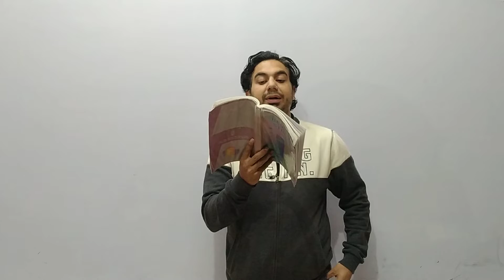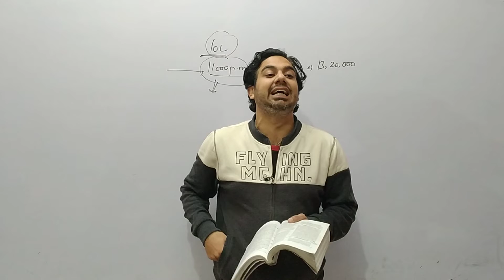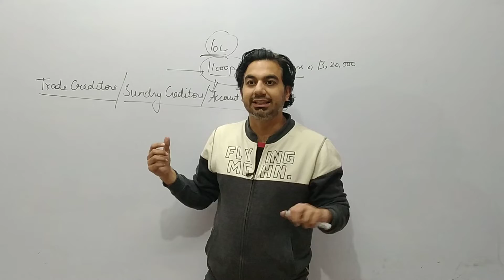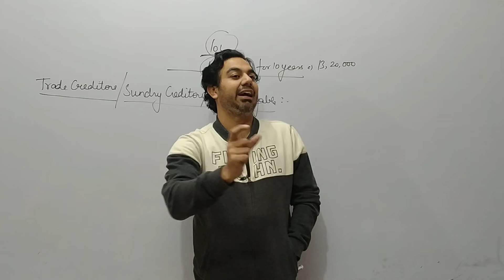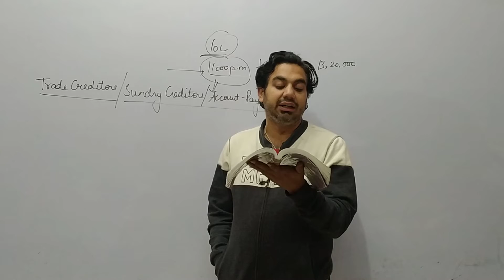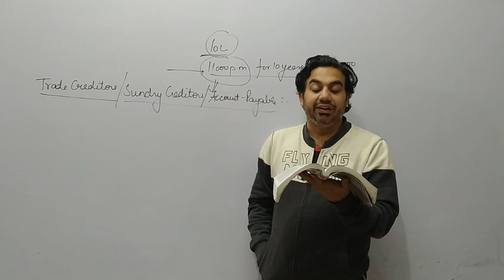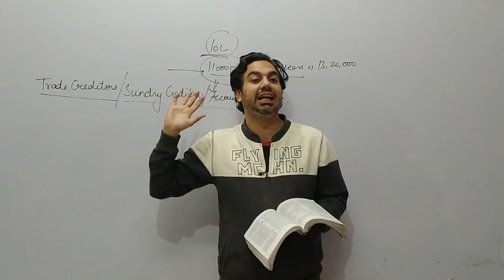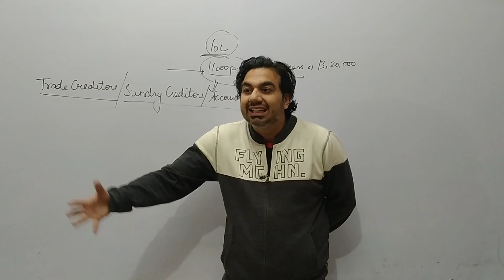BST-07 CLASS 11th